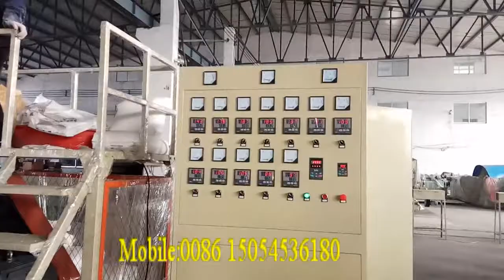Plastic PE Foam Sheet Extrusion Machine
Contact person :shirley Wang
Skype/wechat :shirley870911
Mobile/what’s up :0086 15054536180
Product Introduction:
Polyethylene foam Sheet, also named as pearl cotton. It’s a kind of new –type packing material with the features of damp proof, shock proof, sound insulation, heat preservation and good plasticity. It is an ideal substitute of traditional packing materials, and widely used in the packing of fruit, instruments, bags & luggage, shoemaking,  household appliances, electronic product, hardware, furniture, fragile goods, etc. Features of this extrusion line: reliable quality, high output, low maintenance, high automation, easy handling with reasonable price.